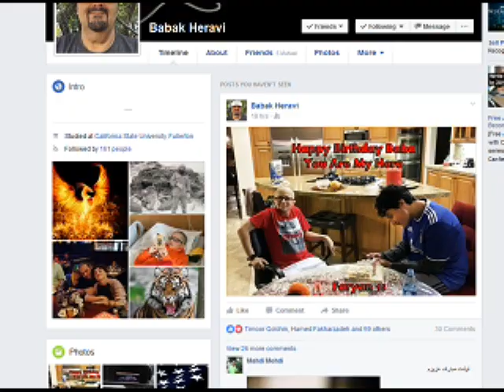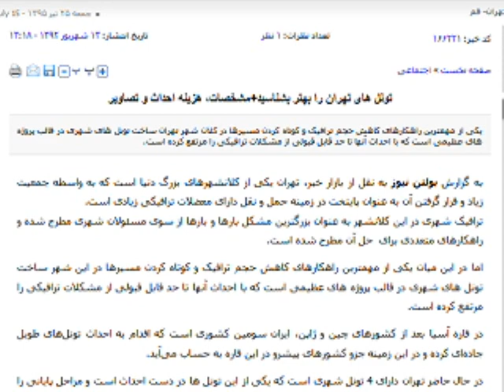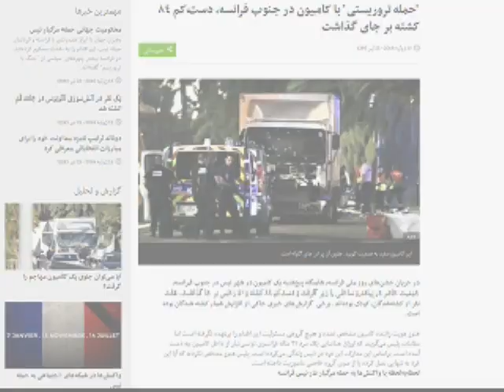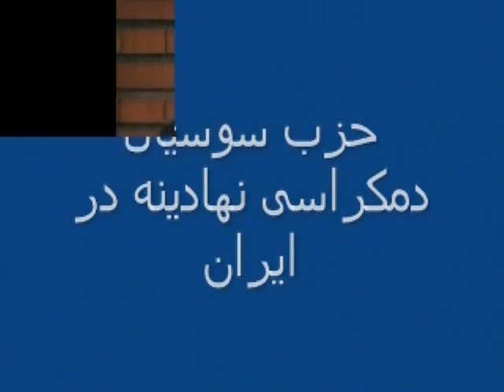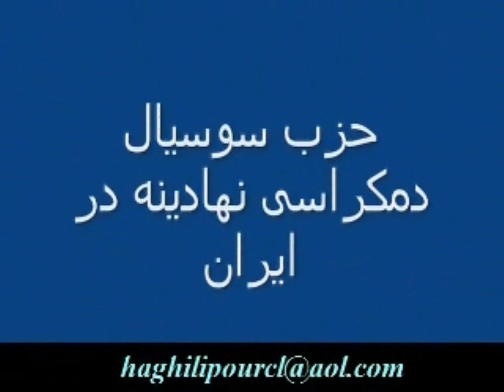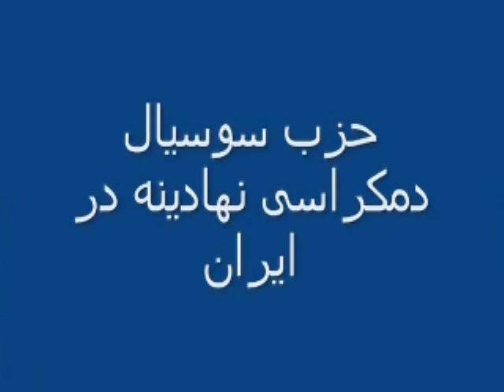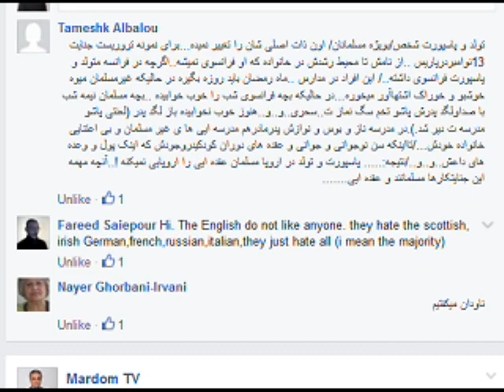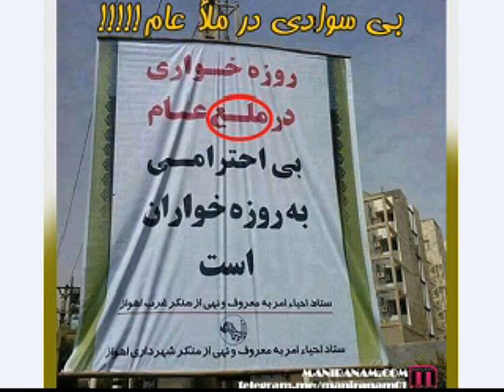Sorbi 2016-07-15 * Persian TV * Mardom TV usa * ​سربی با مردم ​